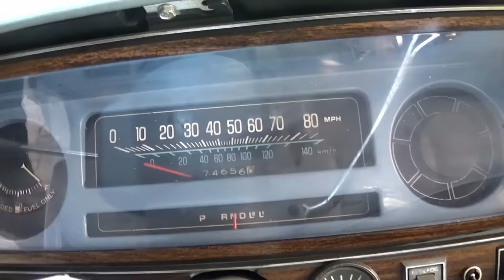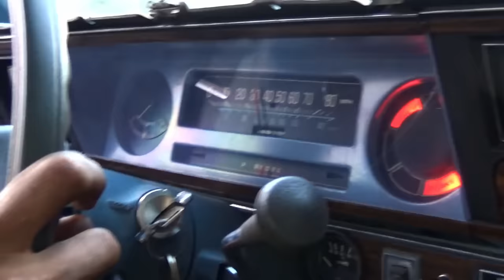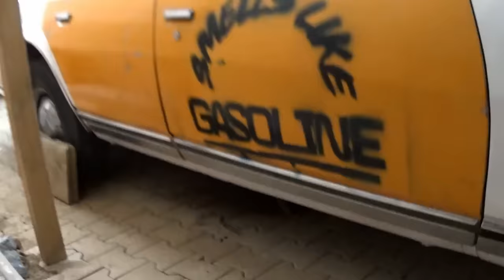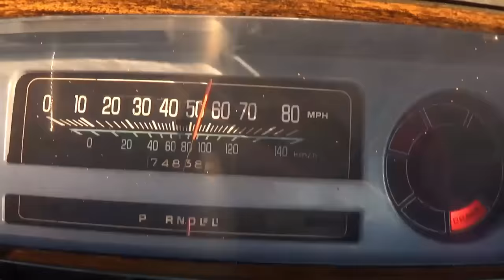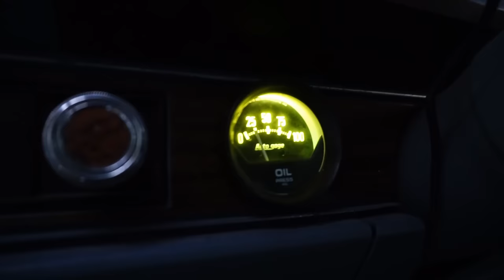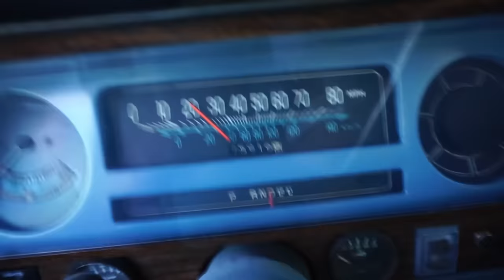Restauration intégrale d'une Chevrolet Caprice 5.7 V8 (2 ans de travail)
Certains s'en souviennent peut être, s'ils sont abonnés depuis longtemps, ou s'ils ont eu le courage de remonter aussi loin : j'ai acheté une Chevrolet Caprice V8 350ci de 1977 il y a quelques années. Et j'ai mis 2 ans pour la remettre en état.
J'ai donc pris le temps de faire cette vidéo qui résume la plupart des opérations réalisées pour la réparer et la restaurer.
En fin de vidéo, je vous propose de la redécouvrir : 3 ans ont passé depuis la fin de la rénovation de cette voiture américaine.
Et tout n'est pas rose, hélas ! Comme quoi... Ce n'est jamais vraiment fini.